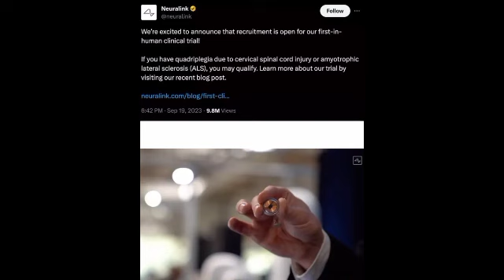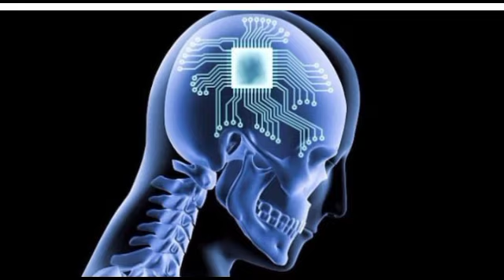Elon Musk ប្រកាសរើសអ្នកស្ម័គ្រចិត្ត មកតេស្តសាកល្បងឈីបខួរក្បាល ជួយអ្នកពិការឱ្យក្រោកដើរឡើងវិញ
Elon Musk Announces Recruitment of Volunteers to Test Brain Chips

@Sombon kh @

@Sombon kh @